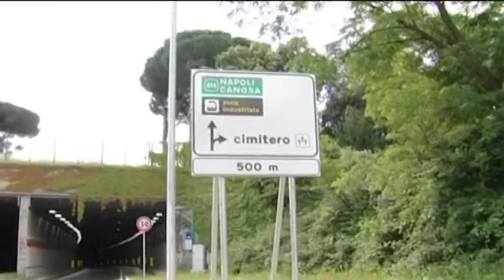Inquinamento, scatta la prima domenica ecologica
Domenica 11 marzo stop alla circolazione. Scatta l'ordinanza che limita il traffico veicolare a causa dell'inquinamento da polveri sottili. Al diciottesimo sforamento il provvedimento potrebbe essere inutile.